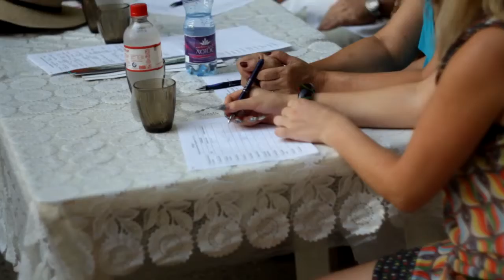Конкурс "славлю тебя мой город родной"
проходивший 21 июля 2012г. в г. Приморско-Ахтарске
POOLiMEDiASTUDiO Production